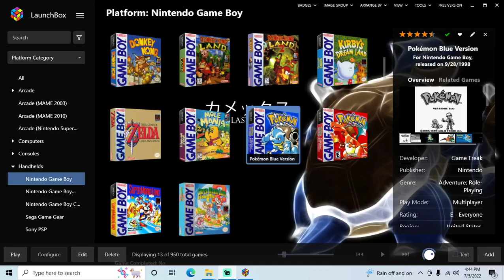Pokemon Red Version - Game Boy playthrough part 41 (recorded 2022-07-05)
During this part I had copied my save back to RetroArch and organized my Pokemon boxes since I now had all 150 originally available Pokemon. I also went to Celadon City to view the Diploma for catching all 150.